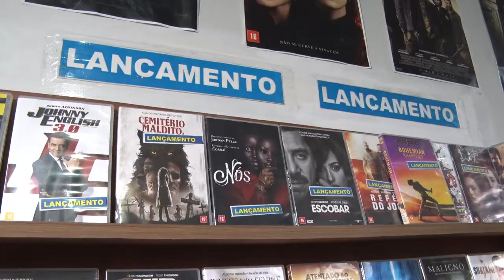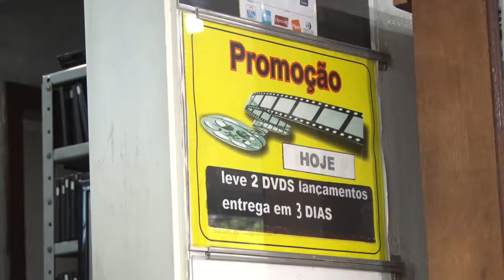Locadoras de DVDs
Talvez você não saiba ou se esqueceu delas, mas ainda existem várias locadoras de DVDs em Porto Alegre.